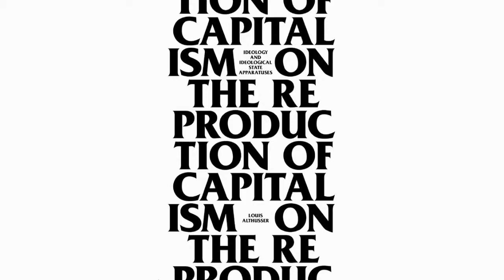The State | Louis Althusser (Chapter 6 of On The Reproduction of Capitalism)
The State: Chapter 6 of On The Reproduction of Capitalism: Ideology and Ideological State Apparatuses

by Louis Althusser

Table of Contents:

 a. Foreword: Althusser and the ‘Ideological State Apparatuses’ by Etienne Balibar
 b. Introduction: An Invitation to Reread Althusser by Jacques Bidet
 c. Editorial Note by Jacques Bidet
 (d. Translator’s Note by G. M. Goshgarian)

 0. To My Readers
 1. What Is Philosophy?
 2. What Is a Mode of Production?
 3. The Reproduction of the Conditions of Production
 4. Base and Superstructure
 5. Law
⇒ 6. The State
 7. Brief Remarks on the Political and Associative Ideological State Apparatuses of the French Capitalist Social Formation
 8. The Political and Associative Ideological State Apparatuses
 9. The Reproduction of the Relations of Production
 10. The Reproduction of the Relations of Production and Revolution
 11. Further Remarks on Law and Its Reality, the Legal Ideological State Apparatus
 12. On Ideology

 (13.) Appendix 1: On the Primacy of the Relations of Production over the Productive Forces
 (14.) Note on the ISAs
 (15.) Appendix 2: Ideology and Ideological State Apparatuses